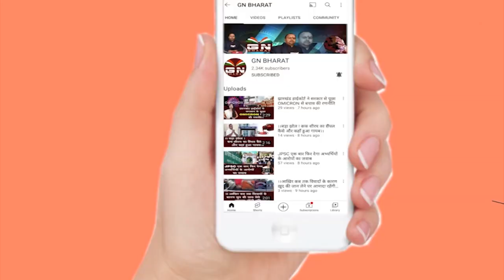AJSU महिला मोर्चा ने कहा - बेटियों को सुरक्षा नहीं दे पा रहे CM Hemant Soren